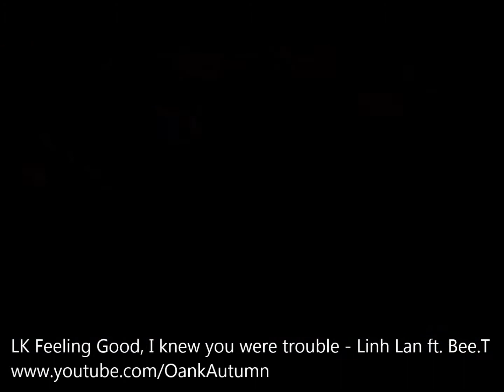[Thevoice Kids] LK Feeling Good, I knew you were trouble - Linh Lan ft Bee.T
Cười lên Việt Nam ơi - 14/10.2013
Cung thể thao Quần Ngựa, HN